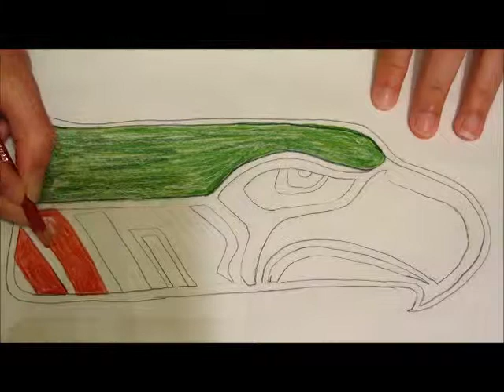Pokemon Logo Parody: Seahawk Xatu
Another Pokemon Logo Parody.  This one is the Seattle Seahawks Logo with Xatu colors.